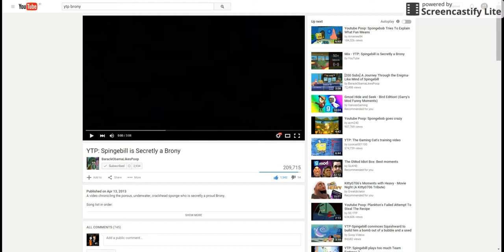KeyBoardComedian Reacts To Spingebill is Secretly a Brony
Viacom Inc, That Is Watching This Video This Applies To You: Copyright Disclaimer Under Section 107 of the Copyright Act 1976, allowance is made for "fair use" for purposes such as criticism, comment, news reporting, teaching, scholarship, and research. SpongeBob SquarePants Goes To Nickelodeon/Viacom.

Add Me On Skype: KeyBoardComedian2001

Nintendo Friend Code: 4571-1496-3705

Add Me On Uplay: SteveGaming2001

Add Me On Origin: KeyBoardGaming